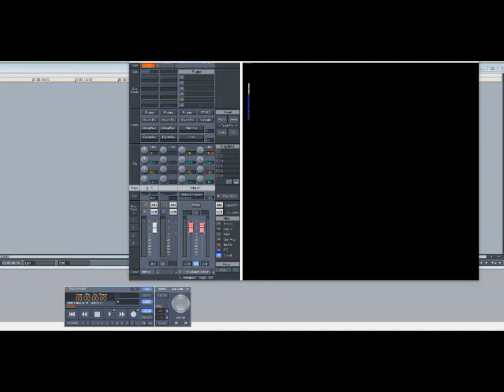The Isley Brothers – Touch Me (Slowed Down)